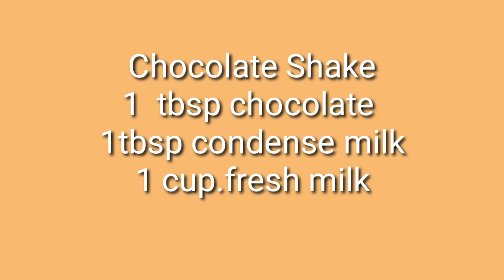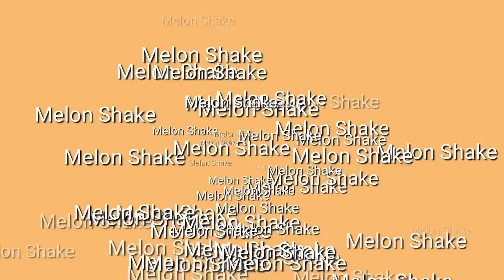Simple Fruit shake Recipe |Chrisa Haya